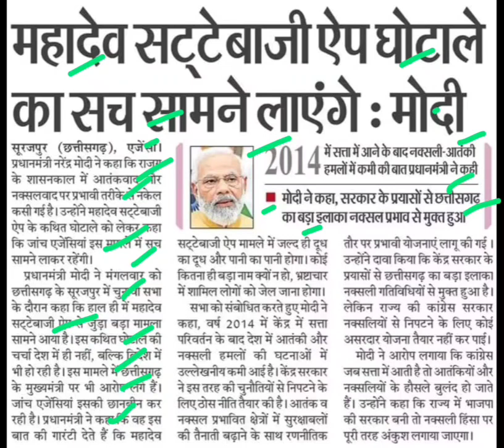महादेव सट्टेबाजी एप घोटाला,mahadev batting app latest news,madev app news today,pm modi mahadev app